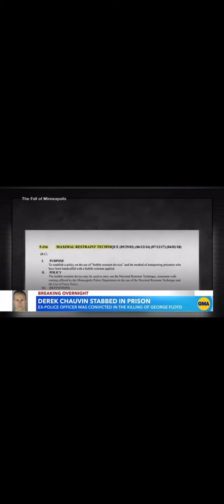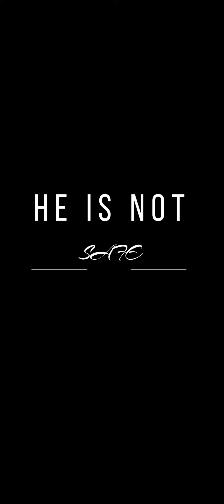CONVICTED COP STABBED 22 TIMES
CONVICTED COP TARGETED AND STABBED 22 TIMES IN PRISON